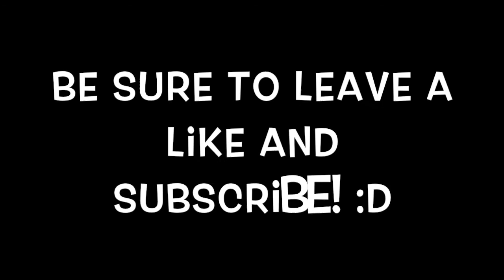TUTORIAL - UNBREAKABLE TOOLS (NO ENCHANTMENTS)!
This video is about how to make unbreakable tools without enchantments!

Command:
/give @p minecraft:iron_pickaxe 1 0 {Unbreakable:1}